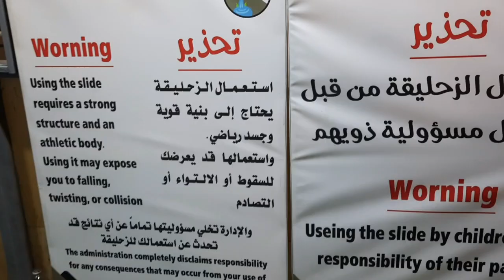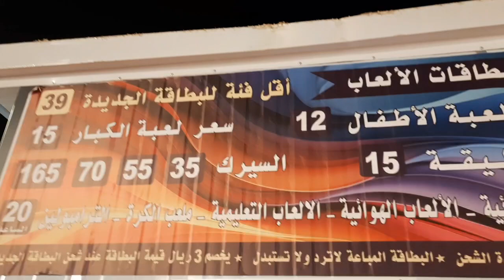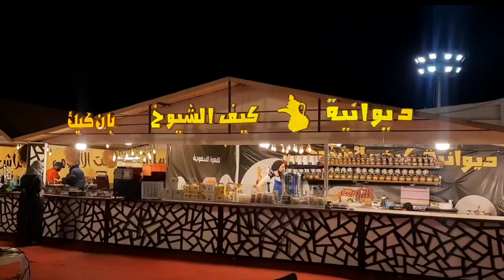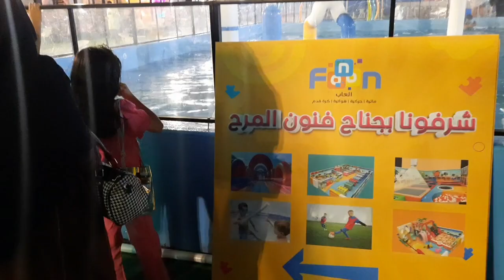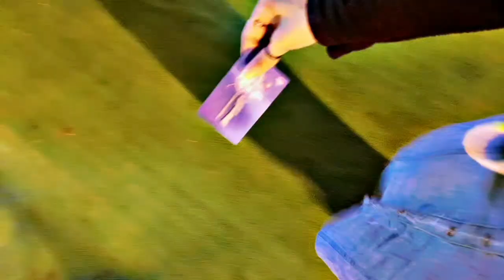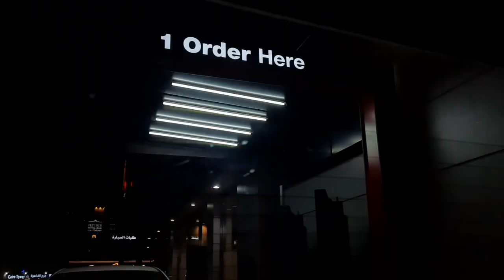longest rainbow 🌈 slide Aziz Mall/أطول زحليقه عزيز مول fruityvlogsvideo 💜